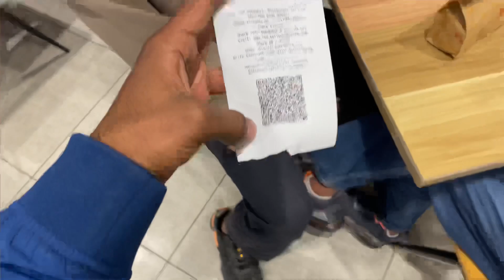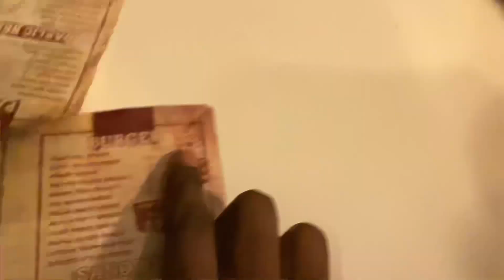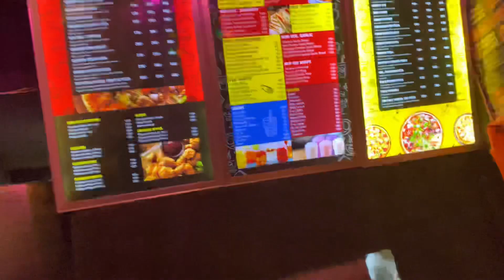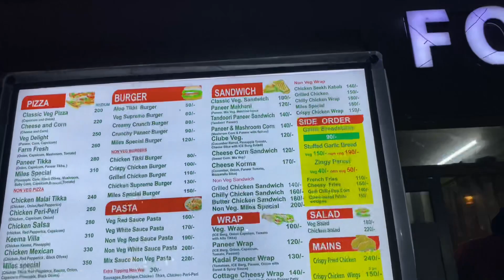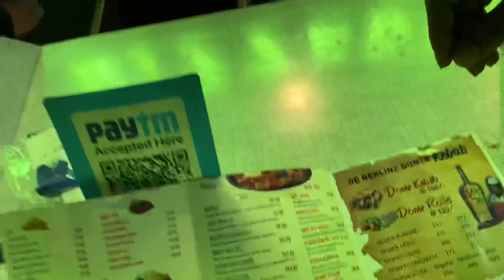I Tried Cheapest Burger Of Every Brand In Amritsar🍔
Hit likes.